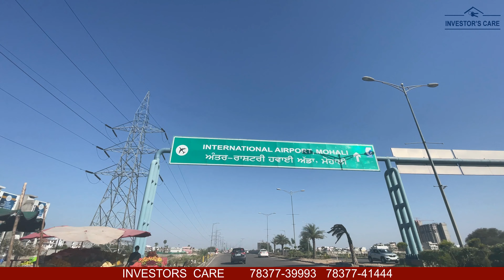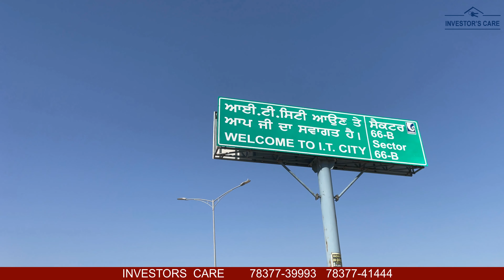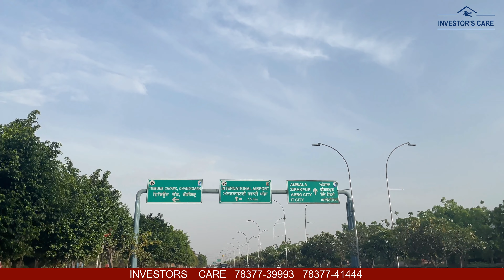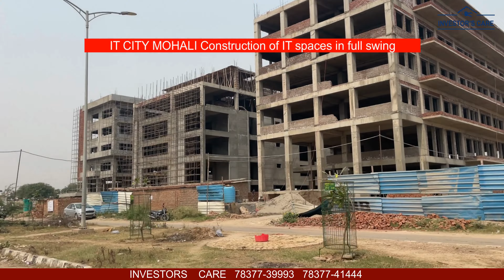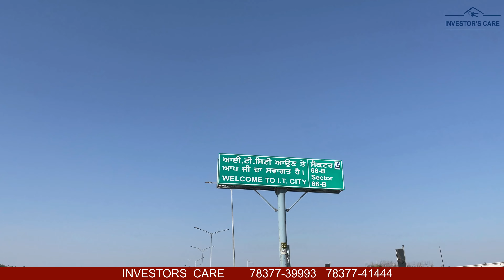Upcoming new project with Biggest Flats in Mohali region Adjoining ITcity Sector 66